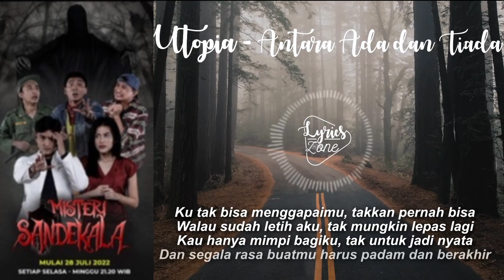Antara Ada Dan Tiada Akustik Version - Utopia Band - Lagu Soundtrack Miateri Sandekala Mnctv